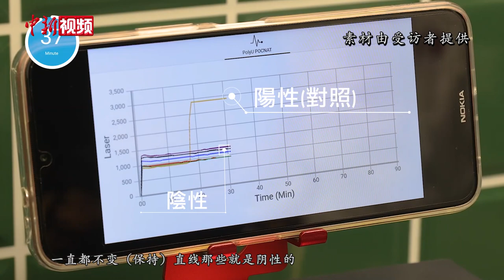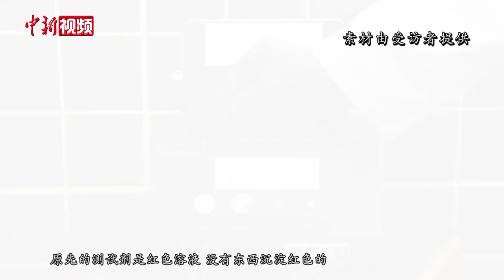香港理大团队揭秘便携式新冠检测仪：25分钟可出精准结果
日前，香港理工大学宣布，该校跨学科研究团队研发出一款便携式新冠病毒检测仪，引发关注。4月14日，研究团队负责人、香港理工大学医疗科技及资讯学系主任叶社平在接受中新社记者连线专访时介绍，该仪器重约2.4公斤，底盘为边长约21厘米的正方形，高约 10.5厘米，便于携带。检测仪可在25分钟内确认新冠病毒阳性样本，40分钟内完成检测，结果凭肉眼就可辨识。